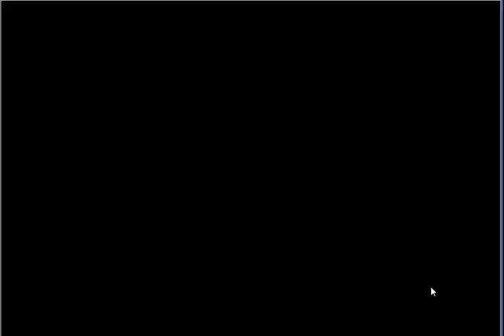【フラワーナイトガール】山と紅葉と食いしん坊(後半) 最上級 山と紅葉と食いしん坊 ☆3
今回は[緊急任務　山と紅葉と食いしん坊]となります。
★５スズランノキが手に入る緊急任務です。
生放送でやっていたハロウィンステージですね。  ■その他ゲーム実況